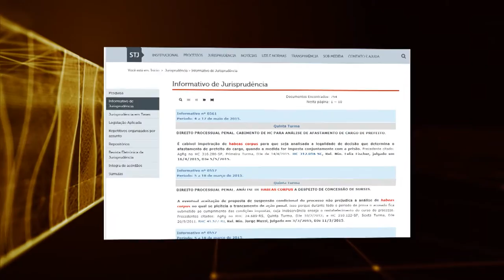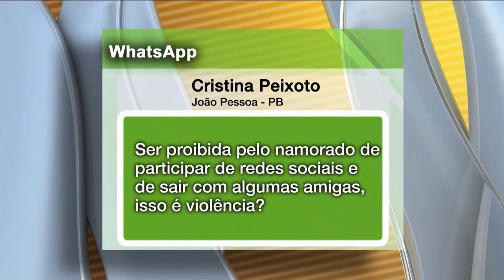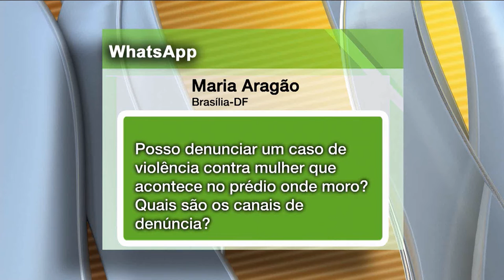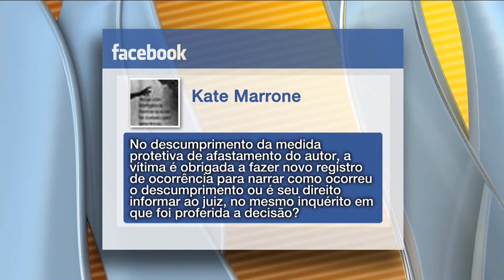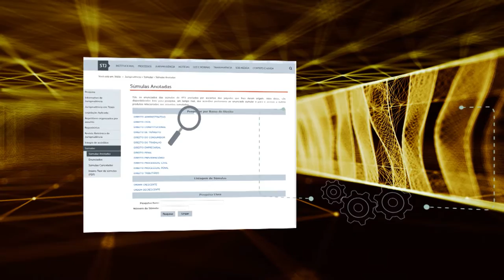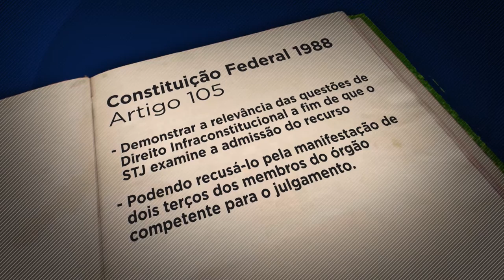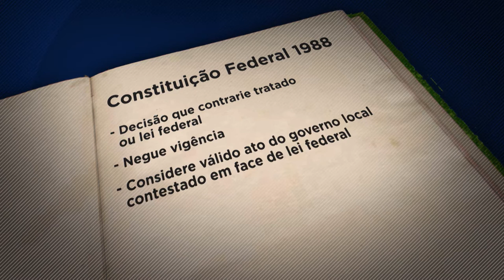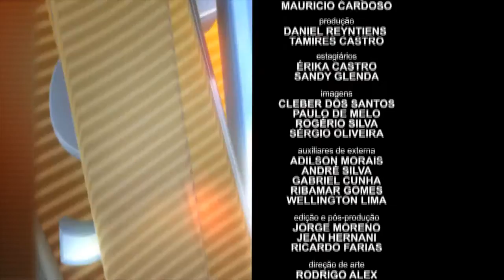STJN nº 136: Violência Doméstica (31/12/2016)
Durante o recesso de fim de ano, o STJ Notícias reprisa entrevistas com temas mais comentados pelos telespectadores durante o último semestre. Nesta edição, o tema central é violência doméstica.  A advogada Daniela Teixeira respondeu perguntas sobre violência contra a mulher no programa que foi ao ar em 18 de agosto.
Além disso, tem as decisões dos ministros do tribunal da cidadania divulgadas na página do STJ na internet.